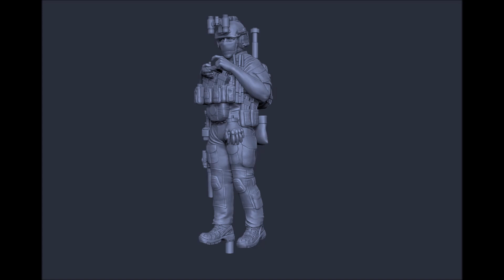Gunslinger Black Sector Phase Two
Following on from last month the 'Assault Team' and the 'Breacher Team' are now reinforced with the 'Command Team' and the 'Support Team' whilst also introducing 'Catherine Jensen', our first official character for the Gunslinger world.

Until next month
Anton